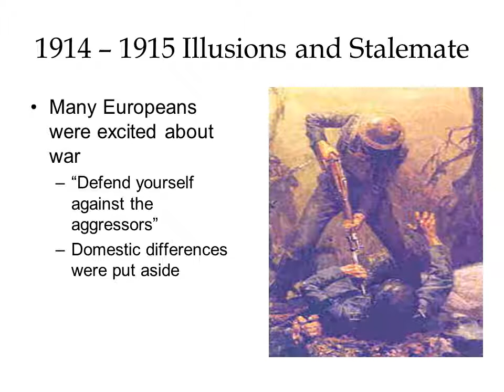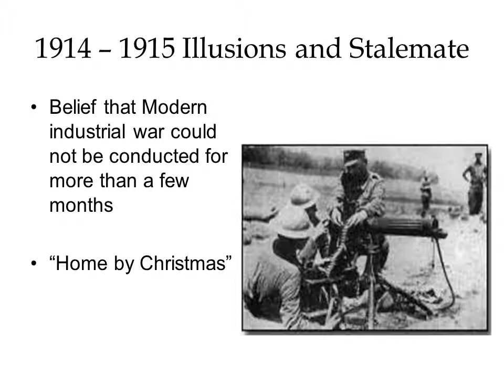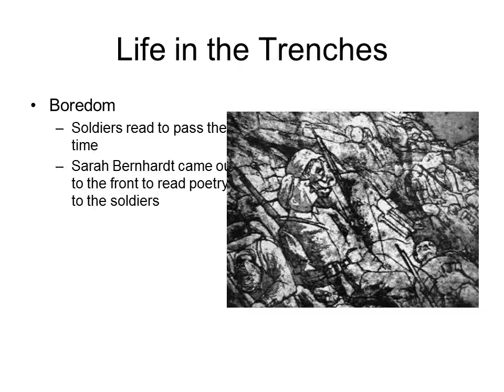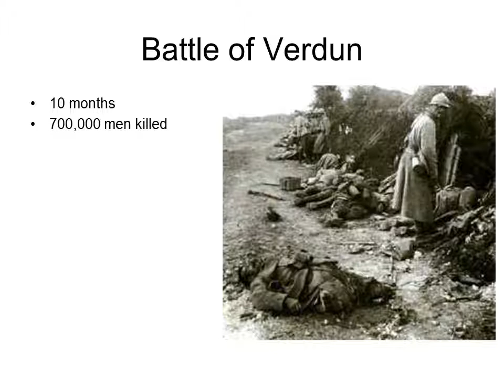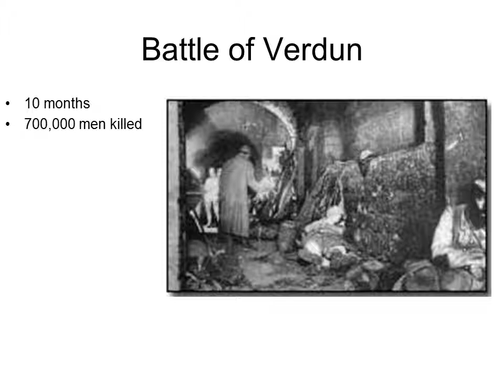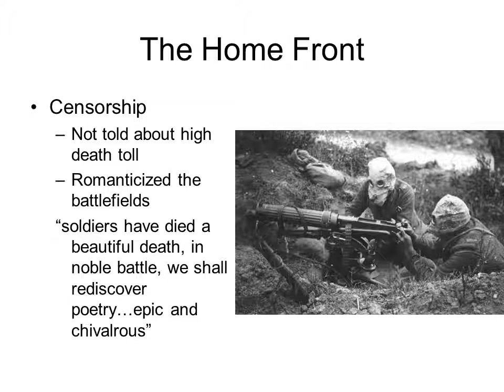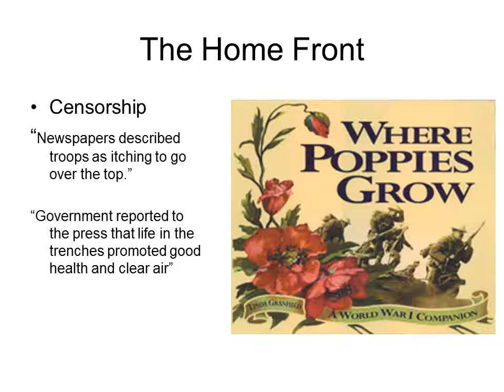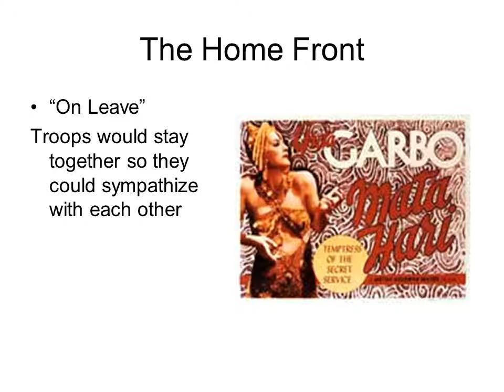WW 1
Inevitability of war
June 28, 1914 Archduke Francis Ferdinand of Austria assassinated
July 5, 1914 Germany issues A-H “blank check”
pledging military assistance if A-H goes to war against Russia
July 23, 1914 Austria issues Serbia an ultimatum
The inevitability of war
July 28, 1914 A-H declares war on Serbia
July 29, 1914 Russia orders full mobilization of its troops
August 1,1914 Germany declares war on Russia
August 2, 1914 Germany demands Belgium declare access to German troops
“Belgium is a country, not a road”
King Albert I of Belgium denied permission
August 2, 1914 Germany declared war on France
Why???
The Schlieffen Plan!
August 4, 1914 Great Britain declared war on Germany for violating Belgian neutrality

Твір "WW 1", створений Yuriy Kokotsky ліцензовано за ліцензією Creative Commons Із Зазначенням Авторства 4.0 Міжнародна.